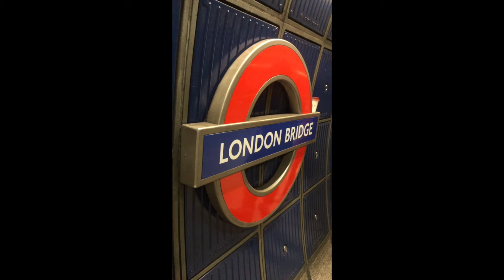I Love You Forever - Oliver Kaufmann (London Version)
Visual per "I Love You Forever" - Oliver Kaufmann

Autori: Norma Imbriano, Simone Fanizza, Oliver Alessandro Kaufmann Nalin
Compositore: Norma Imbriano
Interprete: Oliver Alessandro Kaufmann Nalin
Produzione: Antonio Izzo
Etichetta: Hurricane Music Production